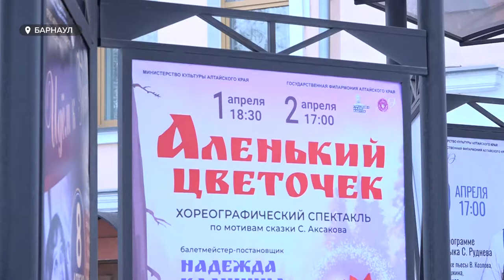В краевой филармонии покажут спектакль «Аленький цветочек», поставленный питерским режиссером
В краевой филармонии премьера! Ансамбль русского танца «Огоньки» уже завтра покажет спектакль «Аленький цветочек», поставленный питерским режиссером. На сцене будут лишь мотивы сказки. Закончится ли постановка счастливо?